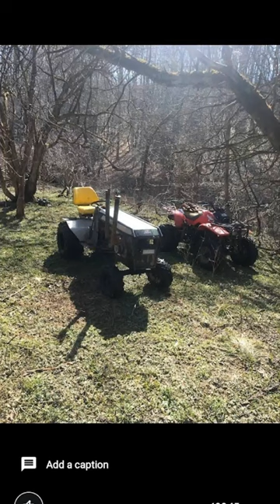wheel horse picture